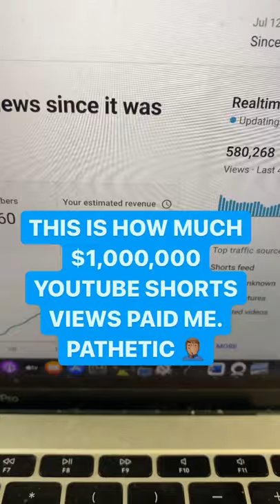How Much Money 1,000,000 YouTube Shorts Views Pays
YouTube shorts isn't paying hardly any money right now.

Why not?

Because ads aren't on these videos.

Right now, any short form content is to bring awareness to your brand.

Sell My Course and I’ll Pay You $1,000

No Cap 🚫🧢

Turn on notifications for my posts.

Comment first and get pinned.

FOLLOW @doriangroup82

CLICK LIKE

CLICK SAVE

CLICK SHARE

100K THE HARD WAY